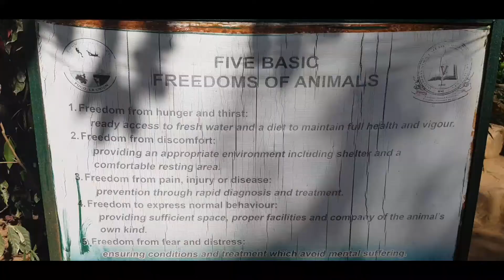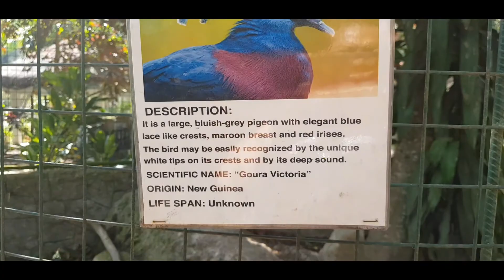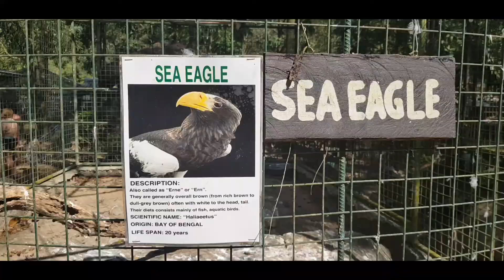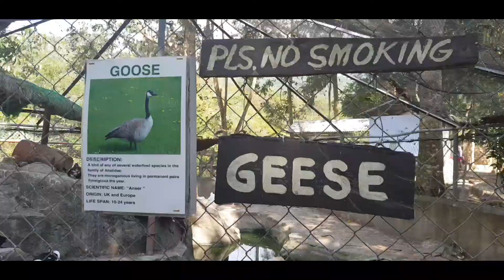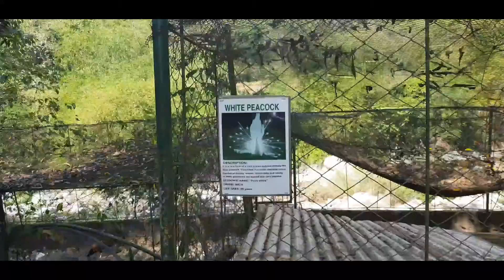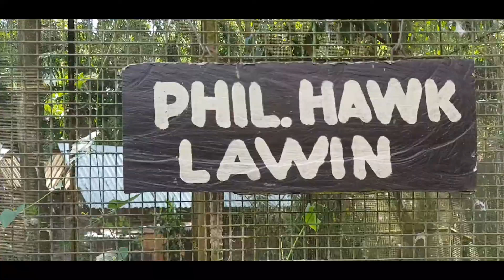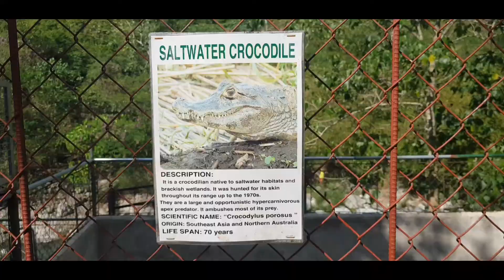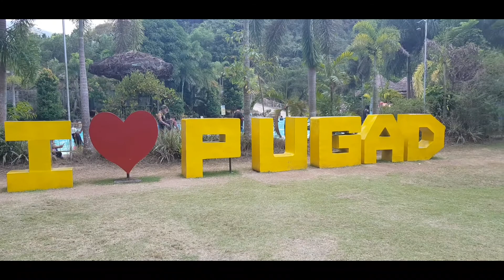Pugad Adventure ng mga mudra kasama mga kiddos